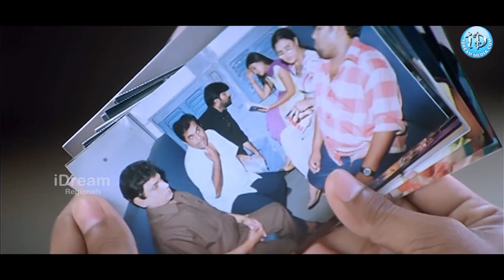Venky Movie Comedy Scenes || Ravi Teja And Brahmi Ultimate Comedy Scenes | iDream Kurnool